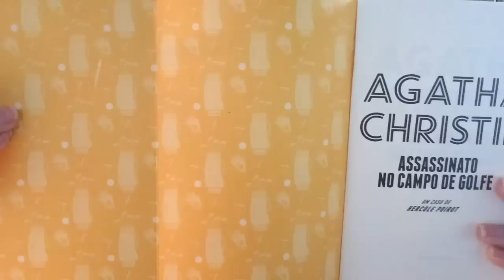AGATHA CHRISTIE E 100 ANOS DE HERCULE POIROT | BOOK ADDICT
Dia 15 de setembro é celebrado o aniversário de Agatha Christie (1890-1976), nossa querida rainha do crime. Este ano, no entanto, a comemoração é dupla, pois também celebramos os 100 anos de criação de seu personagem mais famoso, o detetive belga Hercule Poirot ♥

Onde me encontrar:
→ Endereço:
Eduarda Menezes
CAIXA POSTAL - 8137
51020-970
Recife - PE

→ O envio de livros e produtos não garante veiculação nas mídias.